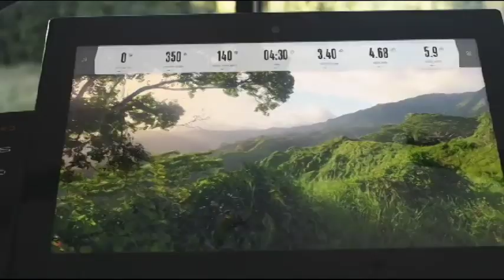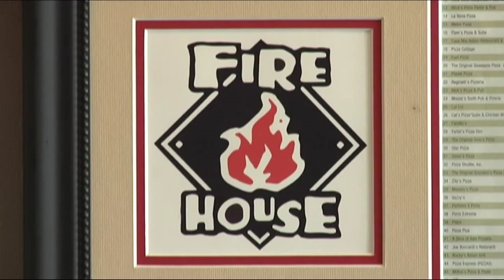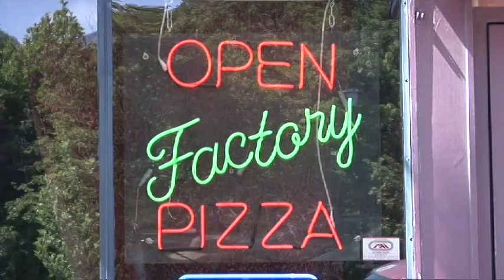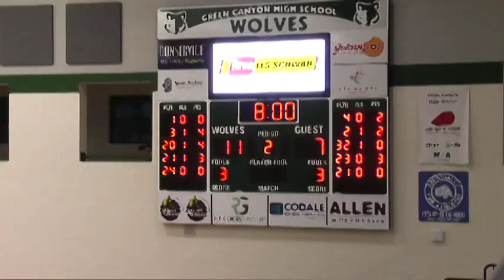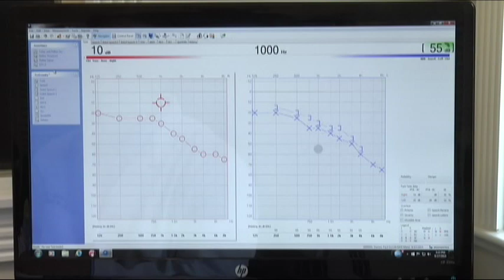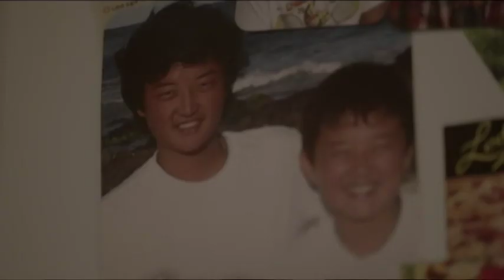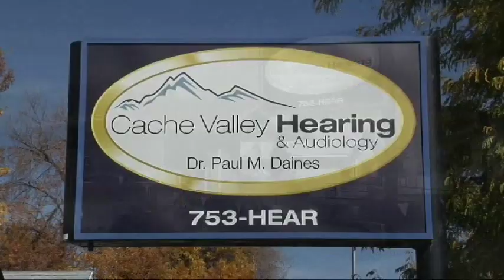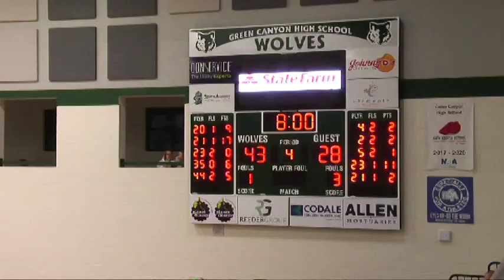Bonneville High School at Green Canyon High School basketball game 12-19-19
North Logan Utah